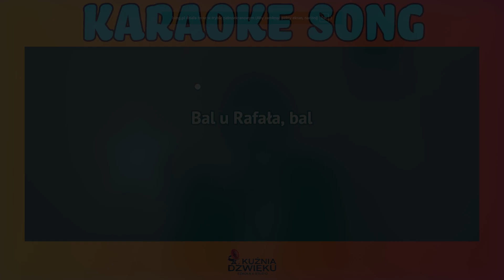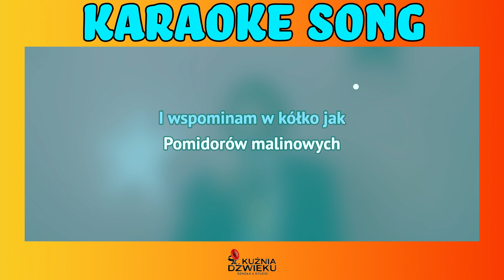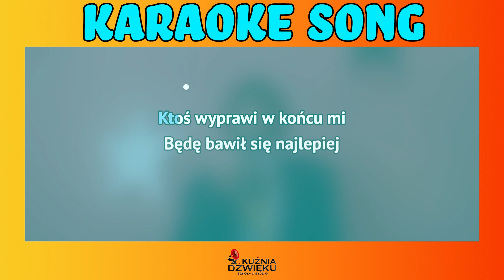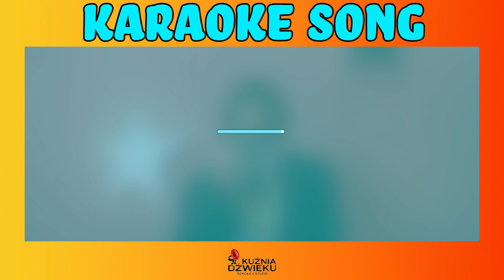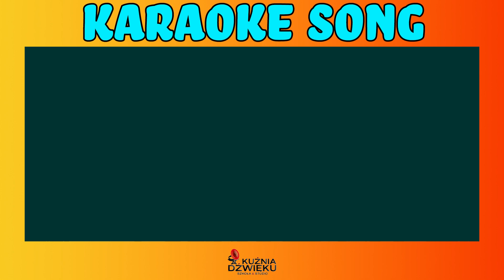Bal u Rafała - Ralph Kaminski - karaoke bez linii melodycznej